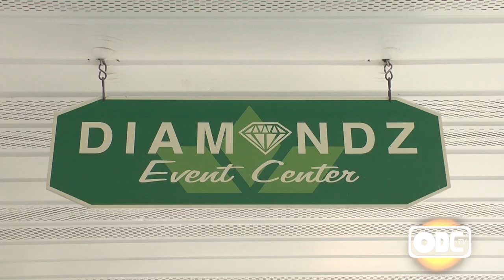Second Annual Crab Feast